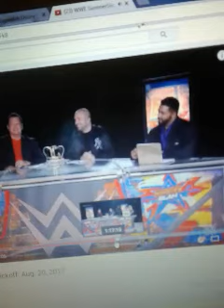November 24, 2017(7)